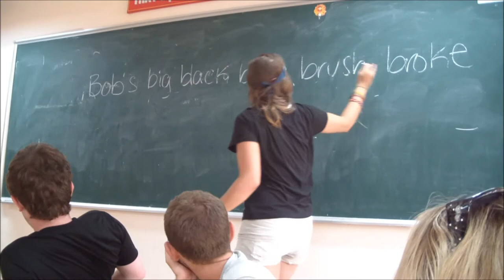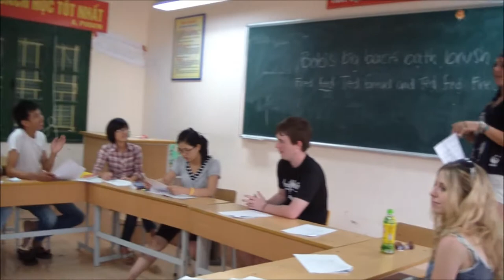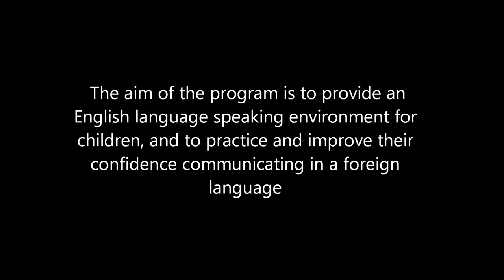Teaching English Educational Project in Hanoi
Volunteers for Peace Vietnam places approximately 30% of their volunteers teaching English or French in Educational Projects. The aim of the program is to provide an English language speaking environment for children, and to practice and improve their confidence communicating in a foreign language.

Nam Trung Yen Secondary School is one of places where VPV volunteers are working in Hanoi.  There are also volunteers teaching English and Franch in primary schools, colleges and universities.

Here, in this video, you will find the personal impressions and experiences that four volunteers from different countries had in Hanoi teaching English as a volunteers.